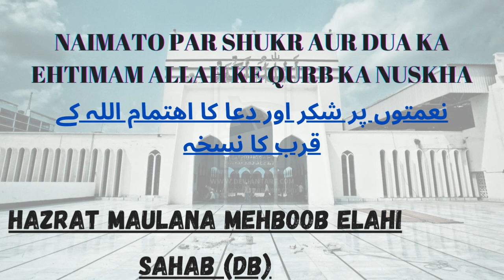Naimato Par Shukr Aur Dua Ka Ehtimam Allah Ke Qurb Ka Nuskha | Hazrat Maulana Mehboob Elahi Sahab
Naimato Par Shukr Aur Dua Ka Ehtimam Allah Ke Qurb Ka Nuskha | Hazrat Maulana Mehboob Elahi Sahab (Db)